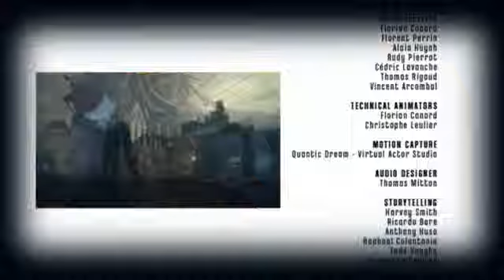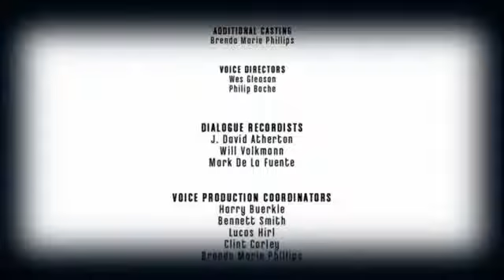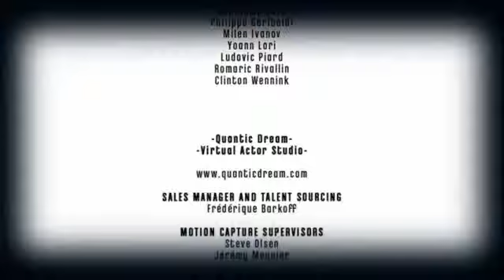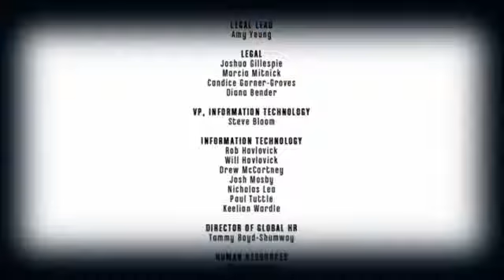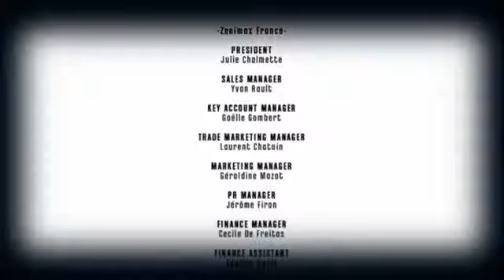Dishonored ALTERNATE Ending TOTAL Chaos!